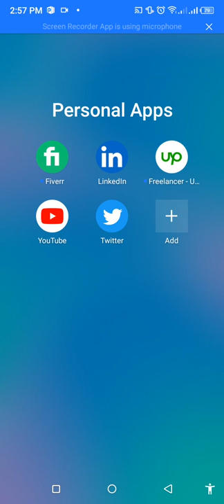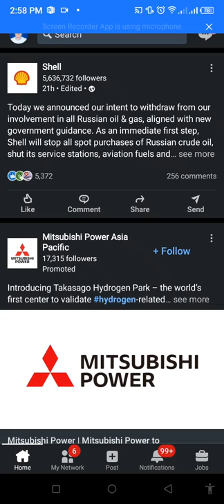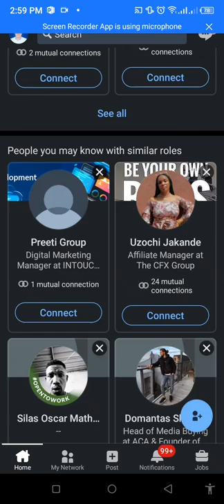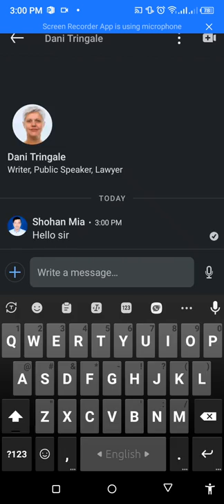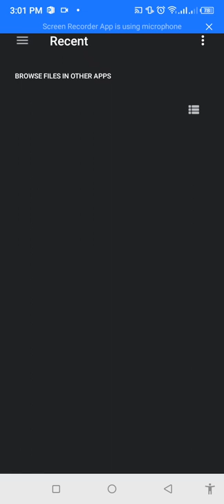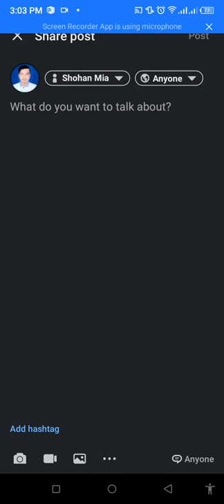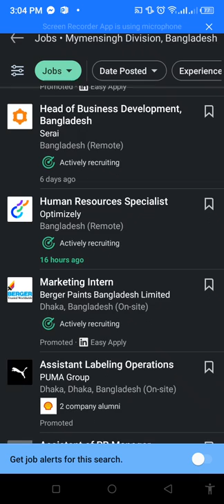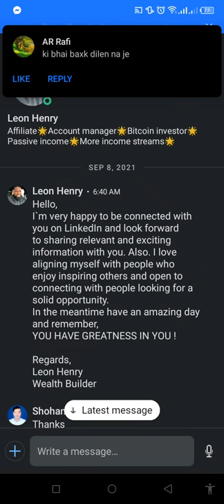How to use LinkedIn Apps 2022